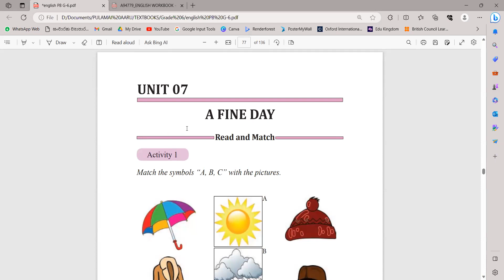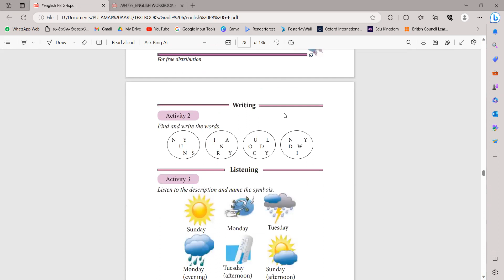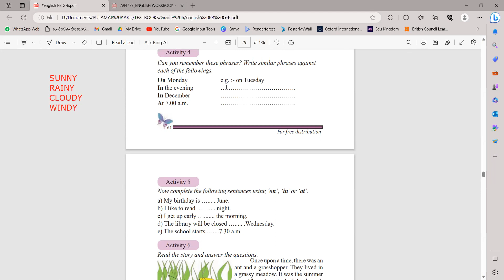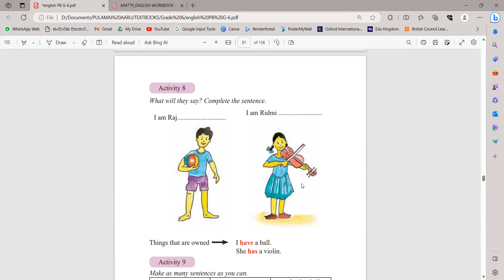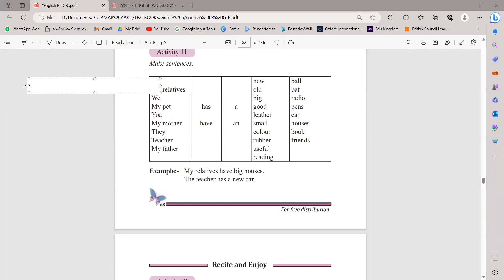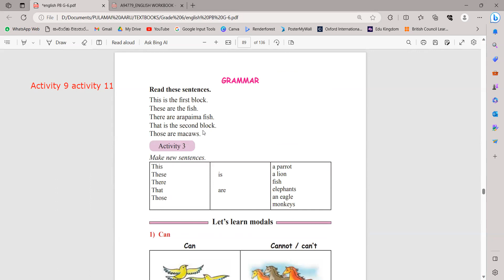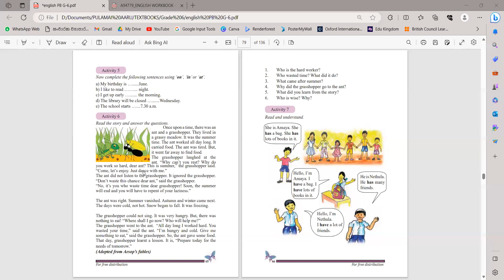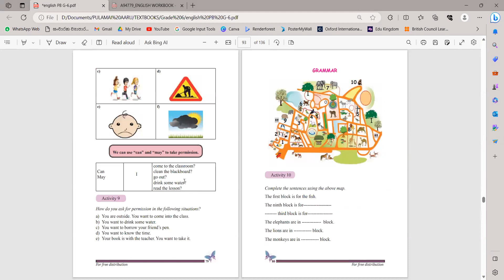GRADE 6 ENGLISH | 11-SEP-2023 | PART 2 | SECOND TERM | PULAMAI AARU